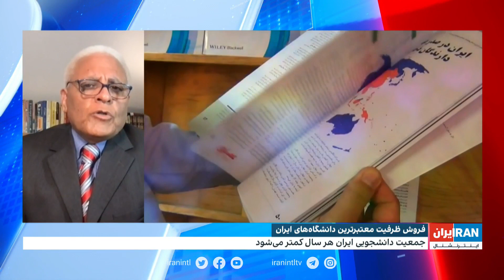فروش ظرفیت پذیرش معتبرترین دانشگاه‌های ایران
فروش ظرفیت معتبرترین دانشگاه‌های ایران؛ ۳ دانشگاه معتبر ایران تا ۳۰ درصد ظرفیت پذیرش خود را می‌فروشند

گفت‌وگو با مجید محمدی، جامعه‌شناس